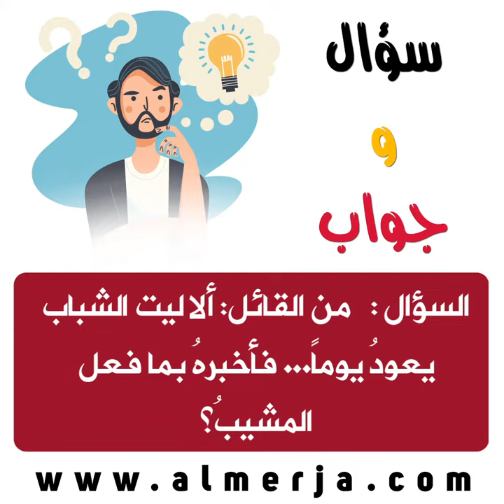ثقف نفسك 10 .. سؤال وجواب🕯📔💡📔🕯